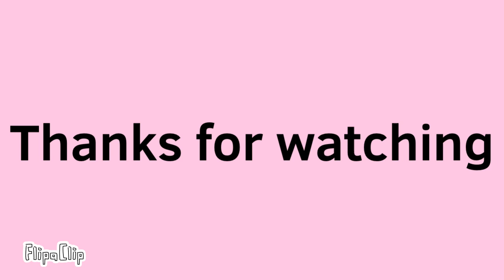Meme time Lapse · Animation ·